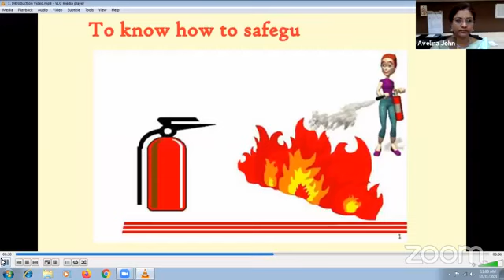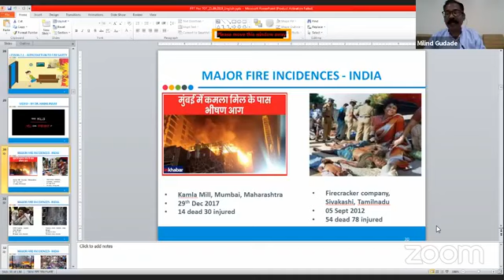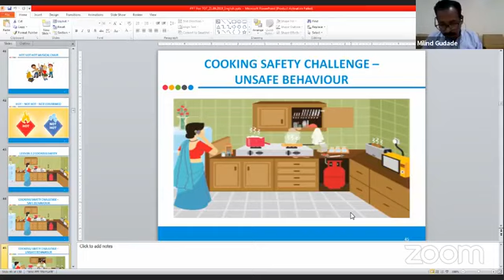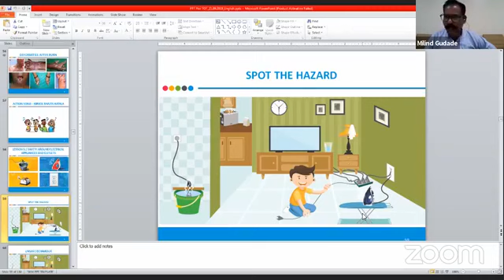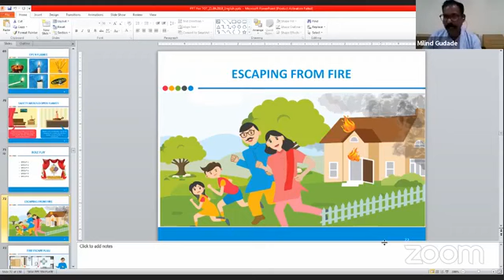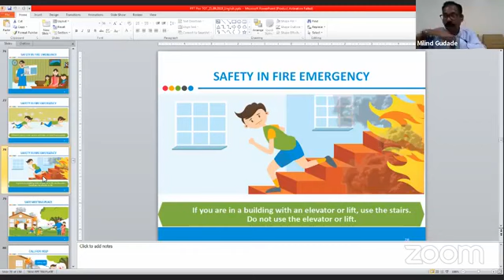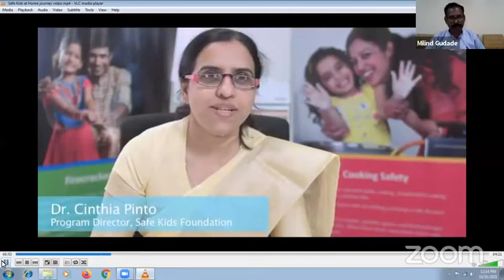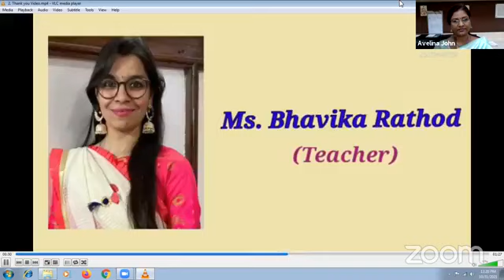Vijay Vallabh Schools_Fire & Life Safety Webinar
Fire & Life Safety Webinar conducted on Sunday, 31st October 2021 at 11.00am
Speaker: Milind Gudade (Safe Kids Foundation, Pune)